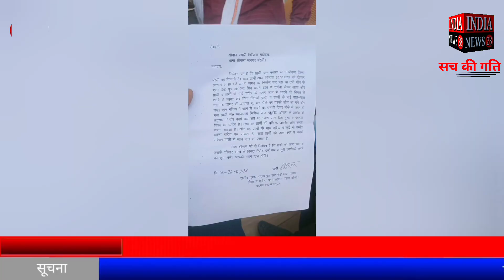बरेली के आंवला में अपनी जमीन पर निर्माण करने परतमंचे से किया फायर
बरेली के आंवला में अपनी जमीन पर निर्माण करने पर
तमंचे से किया फायर

Official